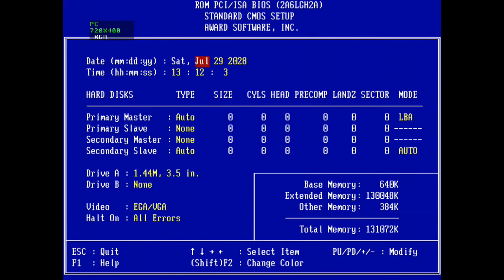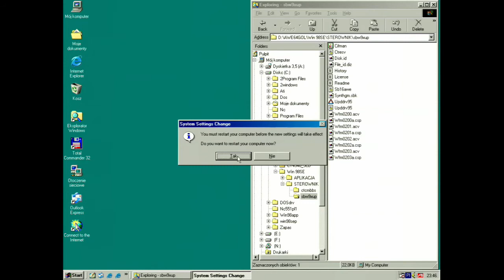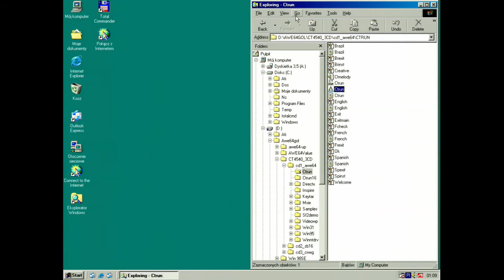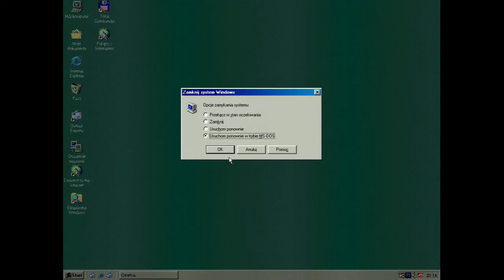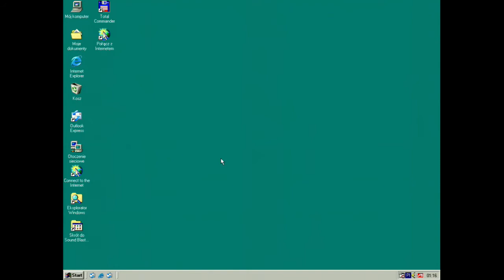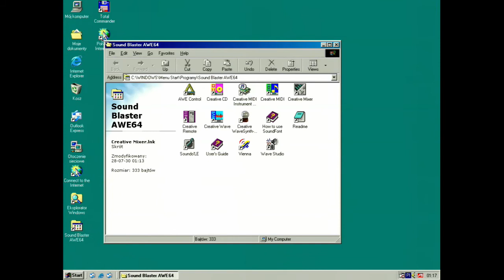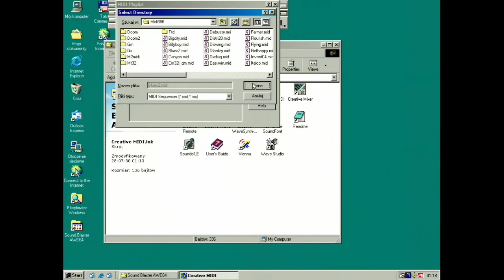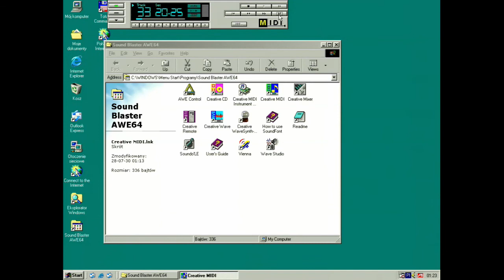SB AWE64 Value CT4520, Part 1 First Installation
Old PC:
Processor Intel Celeron 400 MHz
Mainboard Shuttle HOT-681
Graphic card HIS Rage IIC (ATI)
Network adapter Realtek 10/100/1000 PCI NIC Family
Sound card Sound Blaster AWE64 Value CT4520

Installation Part 1